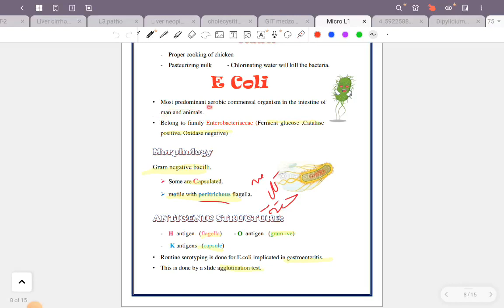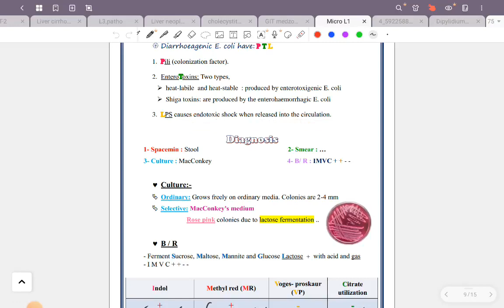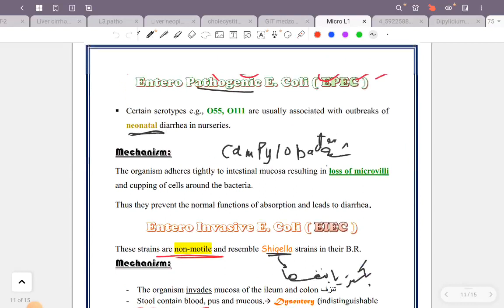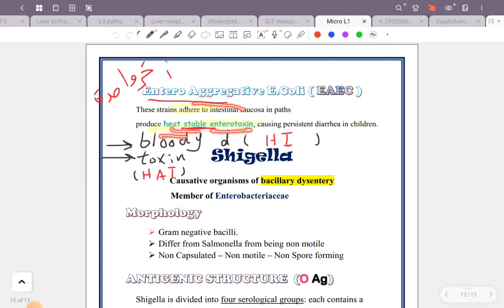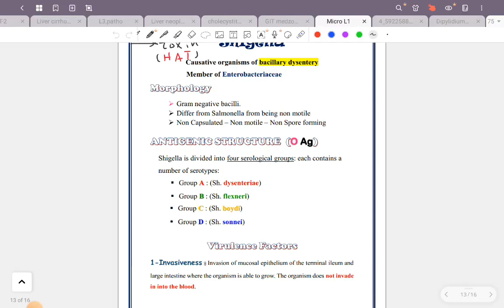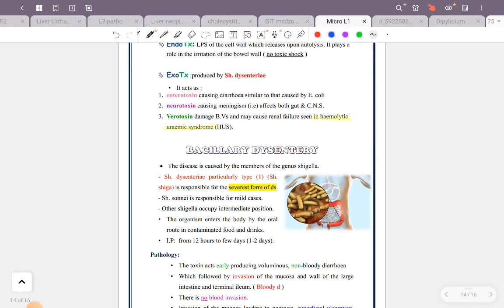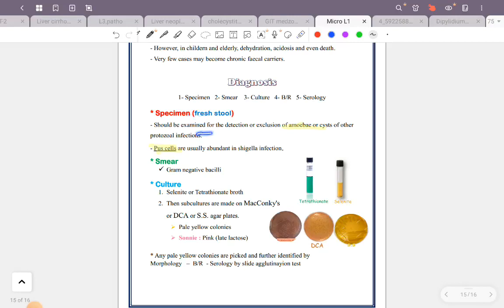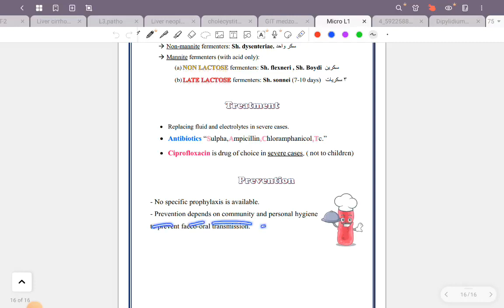L, Micro:Bactrial disease of Git (part 2) (Git 42)